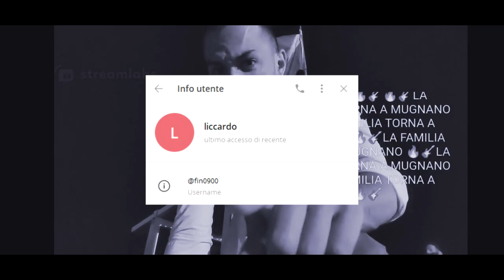LICCARDO ROSARIO LA FAMILIA TI STA ASPETTANDO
LICCARDO ROSARIO TI STIAMO ASPETTANDO